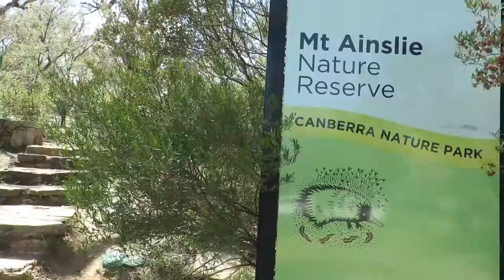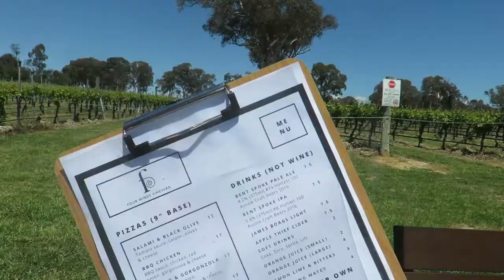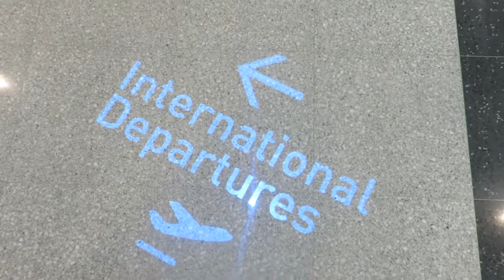Travelling to Canberra to see my Best Friend | Travel vlog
In early November I headed to Canberra, Australia, to spend a bit of time with my best friend, Hannah! It's been over 2 and a half years since i'd seen her and it was so lovely to catch up ♥️ Don't forget to like, comment and subscribe if you'd like to see more of my videos :)

// Hi there! I'm Smay, i'm 25 years old and live in Wellington, New Zealand. My channel mainly consists of Vlogs, DIY, style and travel. For those wondering I use a Canon 70D & a Canon SX700 HS to film all my videos, and Premiere Pro to edit.